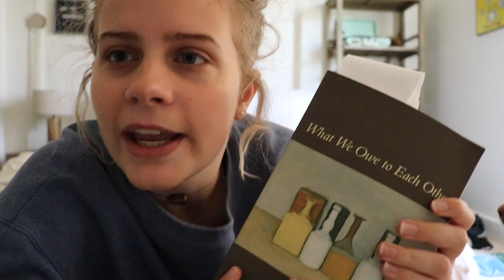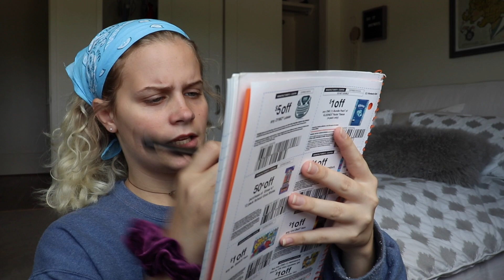cleaning my room.